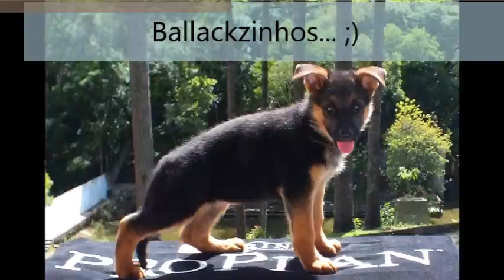Individual Ballack von Haus Zipf | Zwinger von Haus Naizer | 41 9944 1899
Vídeo d prova individual do nosso Ballack von Haus Zipf na Sieger 2014 CBPA... Super SG3...

Paixão, Lealdade, Proteção e Orgulho... conheça mais sobre a raça que a mais de 100 anos é destaque da cinofilia mundial.

A criação com qualidade Alemã, ao seu alcance, disponível no Brasil.

*** RESERVA PERMANENTE DE FILHOTES ***

Criamos com as linhas de sangue, descendentes dos cães mais consagrados no mundo.

* Remo vom Fichtenschlag
* Zamp vom Thermodos
* Vegas du Haut Mansard
* King de los Danicar
* Larus von Batu
* Irok Brut der Hexe
* Homar dei Colli di Uzzano
* Furbo degli Achei
* Ober von Bad-Boll
*  Saabat von Aurelius

Filhotes entregues após os 50 dias de vida, devidamente registrados (pedigree) com programa de vacinação e vermifugação em dia.

Pais radiografados e livres de displasia.

*** Enviamos para todo Brasil, via aéreo pela TAM, consulte valores de transporte.